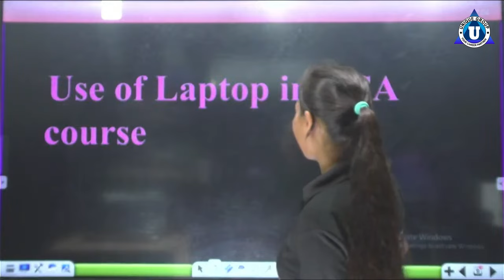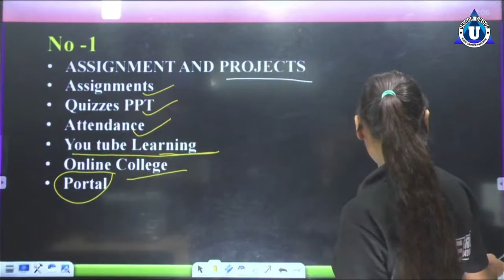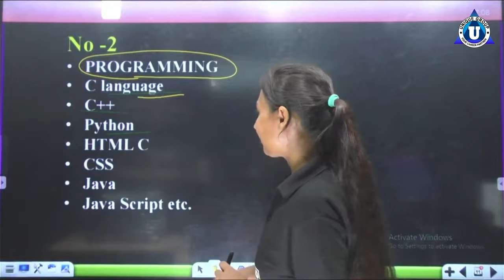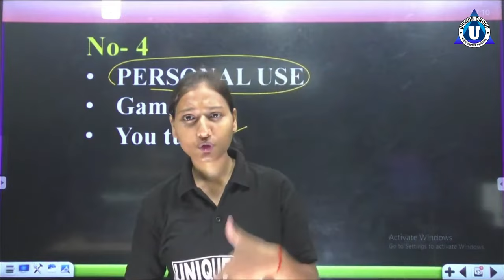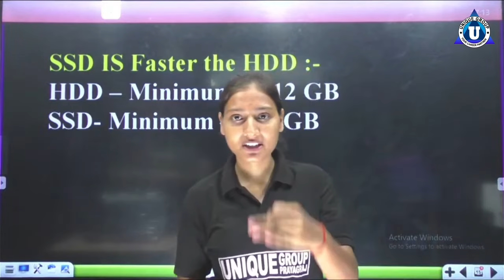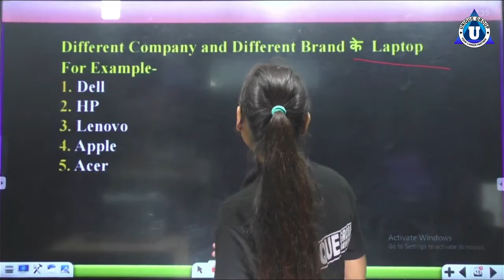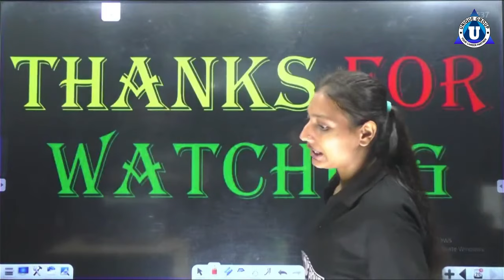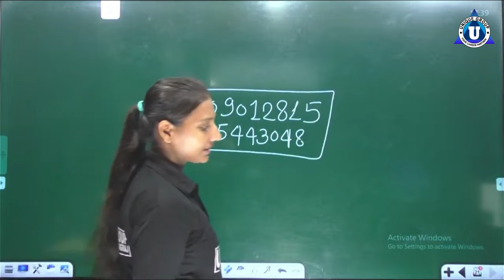Kya मुझे BCA के लिए Laptop 💻 लेना चाहिये??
In this video, Ma'am will talk about laptops for BCA (Bachelor of Computer Applications) students and whether it’s a good idea to get one.

 Having a laptop is really helpful for BCA students because it makes coding, programming, and using development tools easier. It also helps with research, projects, and allows students to work from anywhere, including classes and libraries.

Ma'am will cover important things to look for when choosing a laptop. First, performance is key, so it’s best to choose a laptop with a strong processor.

 You should also get at least 8GB of RAM, but 16GB is even better for smoother performance. For storage, SSDs (Solid State Drives) are faster and more reliable than HDDs (Hard Disk Drives), so aim for at least 256GB of SSD storage.

Portability is important too, so look for a lightweight laptop that is easy to carry around. A screen size between 13 and 15 inches is usually just right. Good battery life is also essential, so you don’t have to keep charging your laptop during long study sessions.

For most students, integrated graphics will be enough, but if you’re into graphic design or gaming, you might need a laptop with a dedicated graphics card and a better display. Ma'am will provide useful tips on why having a laptop is beneficial and what features to look for to help students make a smart choice.